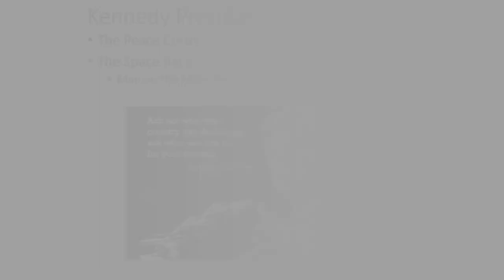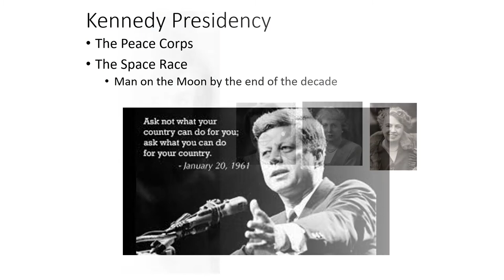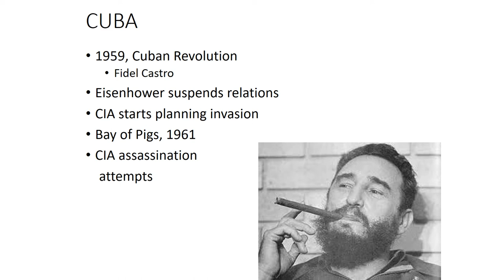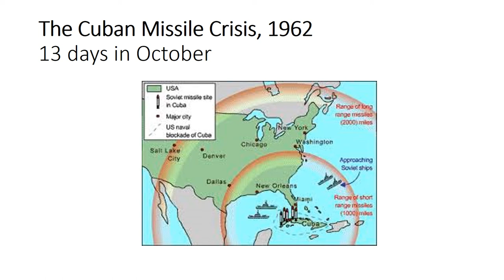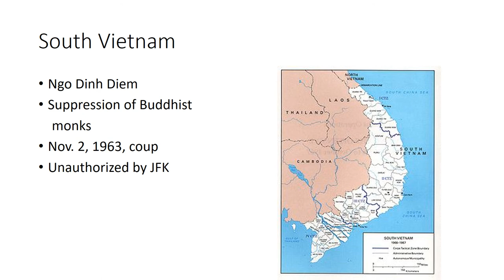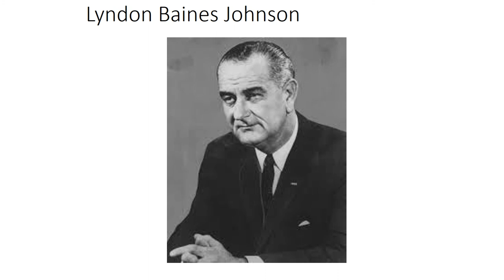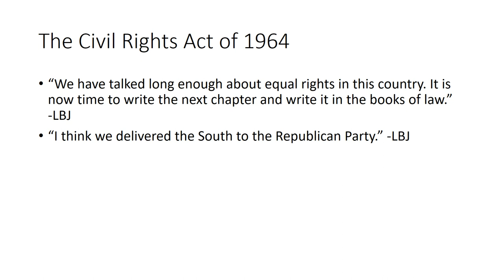2020 B 054 The 1960s pt 4